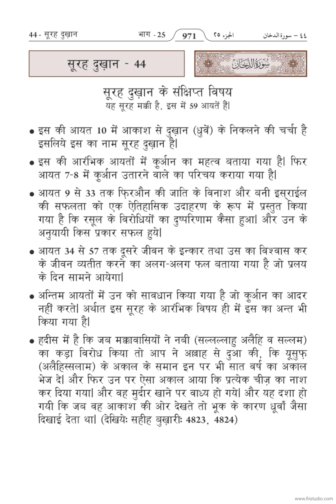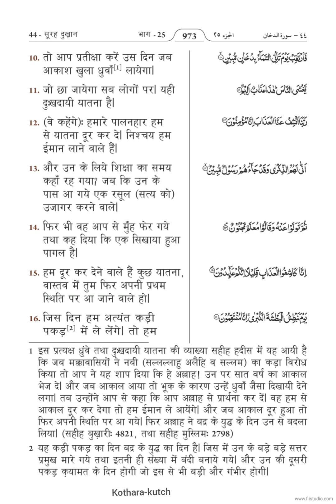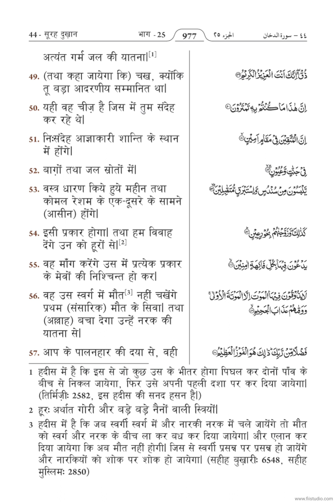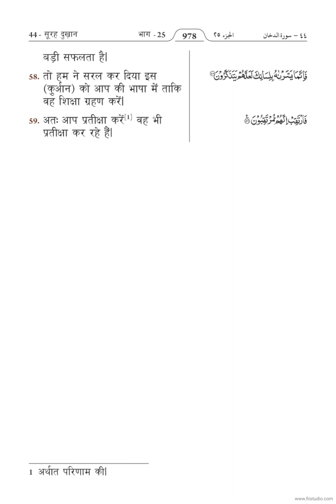44-sura-dukhan (ayat 01 to 59) al-quran hindi (saudia arabia)